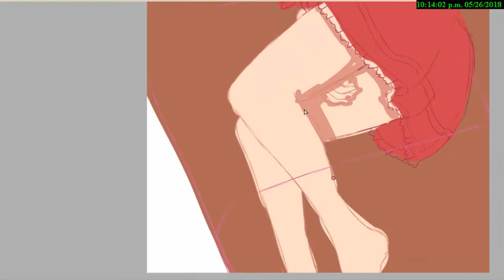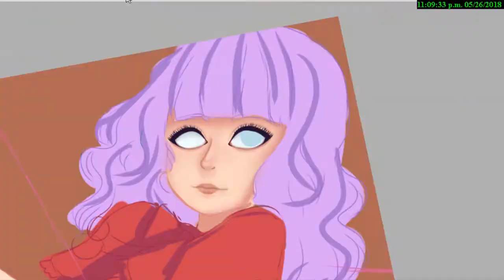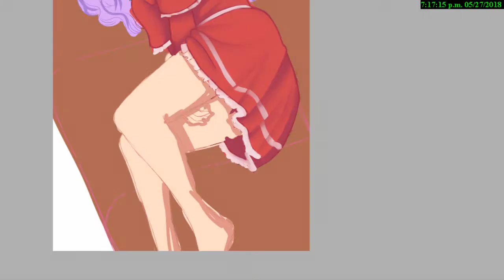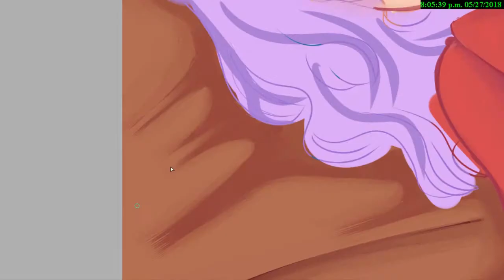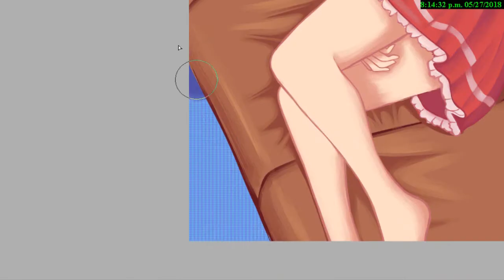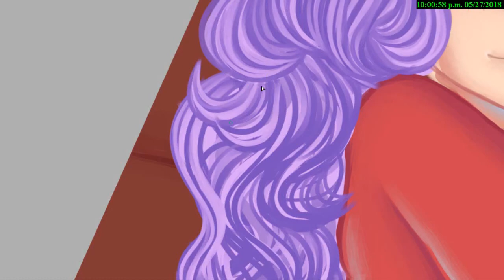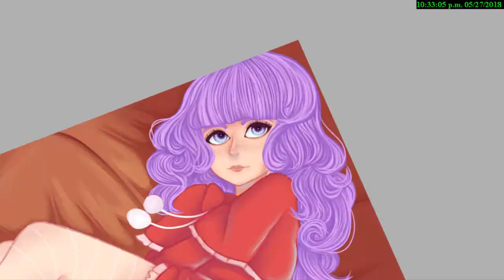SpeedPaint: Aeryn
Canciones Usadas:
- Inuyasha's Lullaby - Music box ver.
-Karakuri Pierrot - Music box ver.